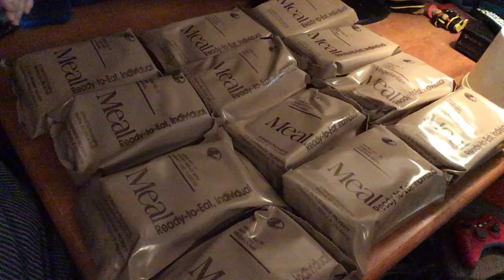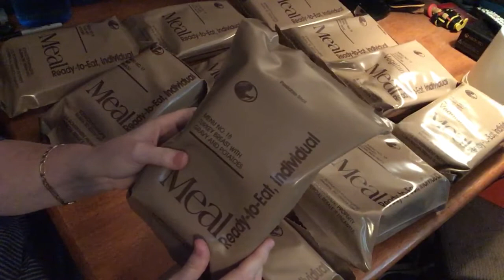1997 US MRE case list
1997 US MRE case list